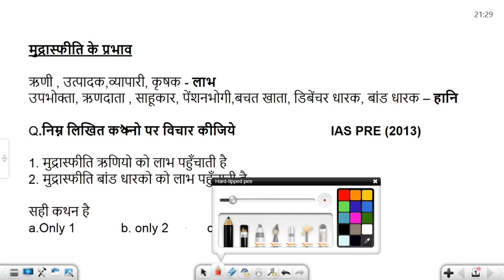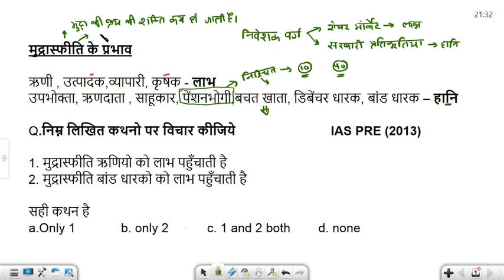मुद्रास्पीति और मुद्रास्पीति के प्रकार || भारतीय अर्थव्यवस्था || #2 RAS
मुद्रास्पीति, गणना  और मुद्रास्पीति के प्रकार |

हेलो दोस्तों
मुद्रास्पीति के गणना के 2 तरीको के बारे में इस वीडियो में बताया है
1 . उपभोक्ता मूल्य सूचकांक
2 . थोक मूल्य सूचकांक

1. उपभोक्ता मूल्य सूचकांक - CPI को राष्ट्रीय सांख्यिकी कार्यालय के द्वारा जारी किया जाता है |
इसका आधार वर्ष 2012 है , इसमें तीन श्रेणियों के बारे में बताया है

2 . थोक मूल्य सूचकांक - WPI भारत में 10 जनवरी 1942 को आया था जिसका आधार वर्ष 1939 रखा था |
इसमें 697 वस्तुओ को शामिल किया जाता है

मुद्रास्पीति के प्रकार -
1 रेंगती मुद्रास्पीति
२. चलती मुद्रास्पीति
3  भागती मुद्रास्पीति
4  गेलोपिंग मुद्रास्पीति
5  अति मुद्रास्पीति

Hello friends
in this lecture, we discuss inflation and its types
calculation of inflation is done on POINT TO POINT basis, there are two methods to calculate inflation.
1. wholesale price index
2. consumer price index

Cause of inflation-
1. demand-pull inflation
2. Cost-push inflation

1. Creeping inflation
2. walking inflation
3. Running inflation
4. Galloping inflation
5. Hyperinflation